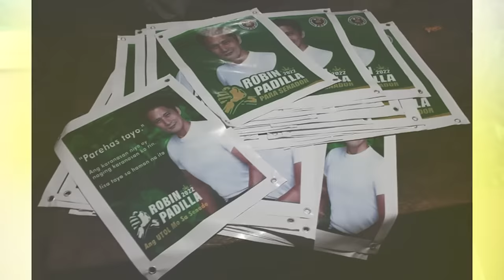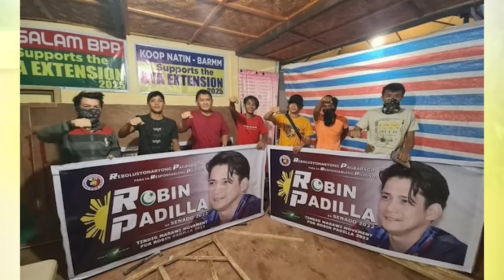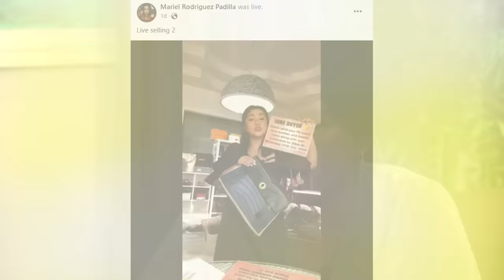Bakit nga ba “lumaki” si Mariel Rodriguez? (PART 1/2) | Ogie Diaz